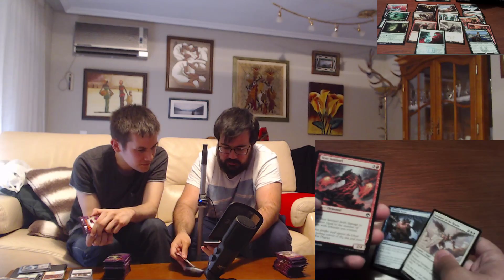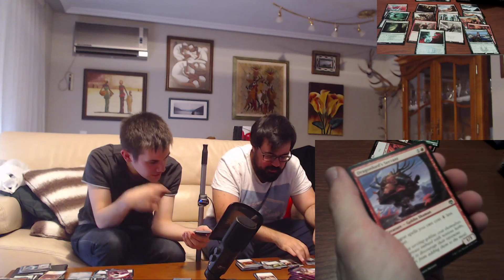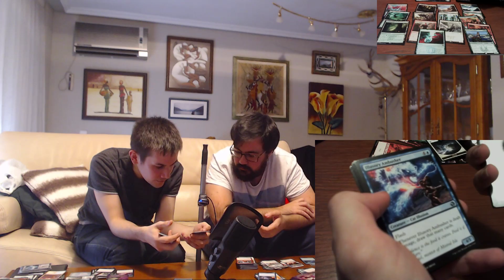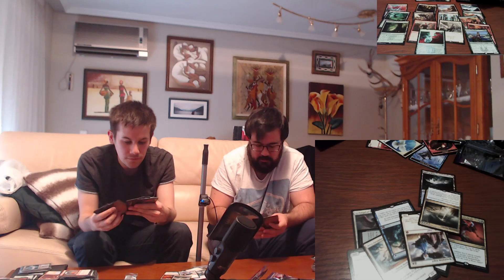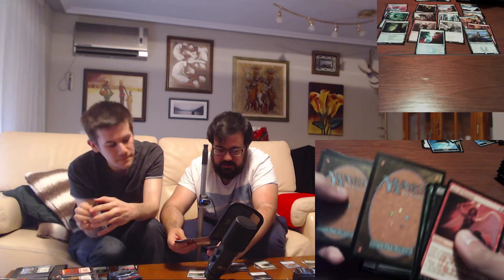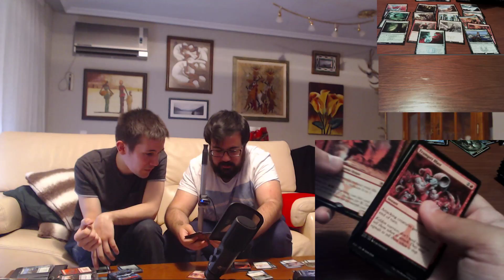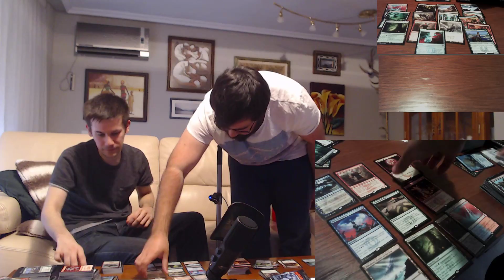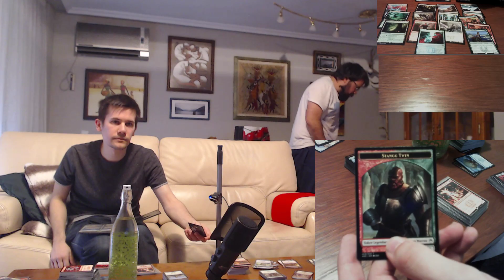Descajando ingentes cantidades de capital en cartas mágicas